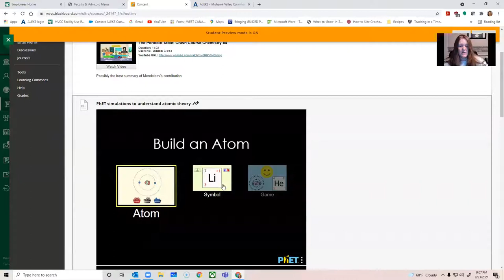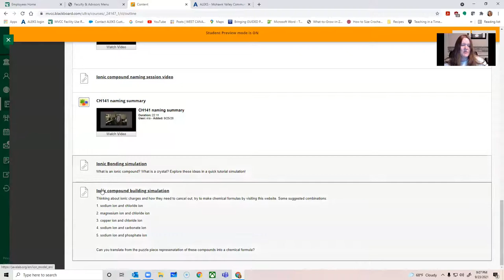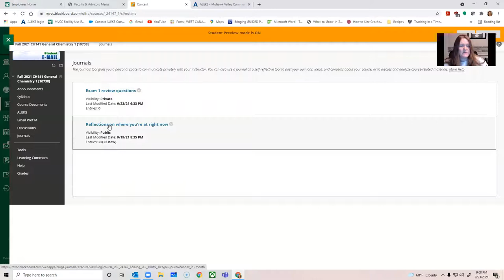CH141 announcement 9-23-21